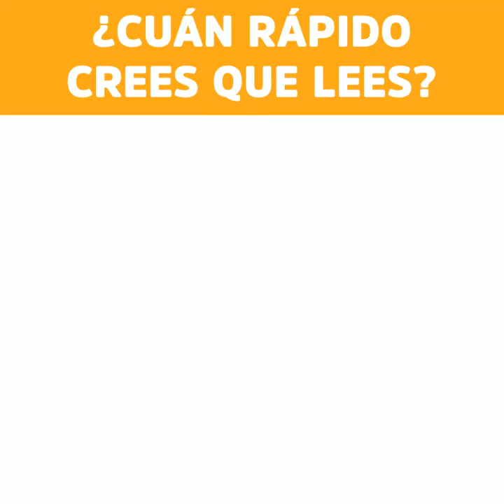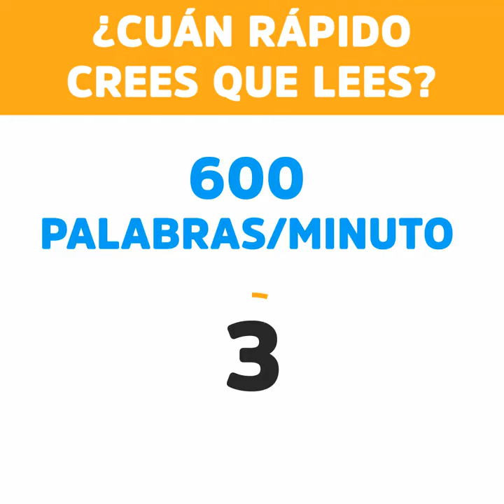¿ Cuán rápido crees que lees esto ?